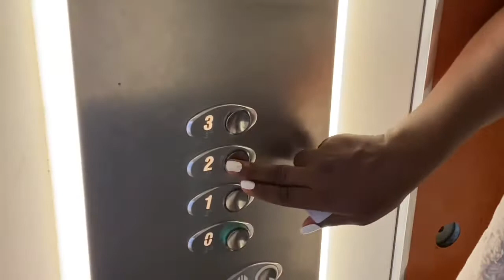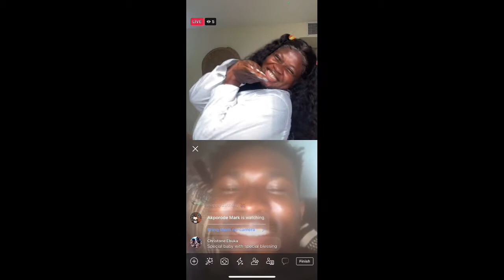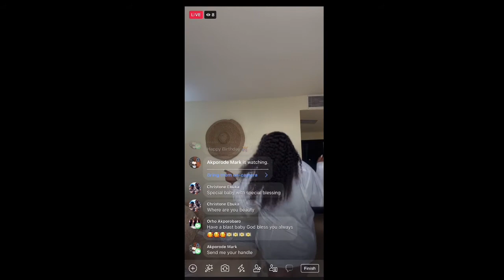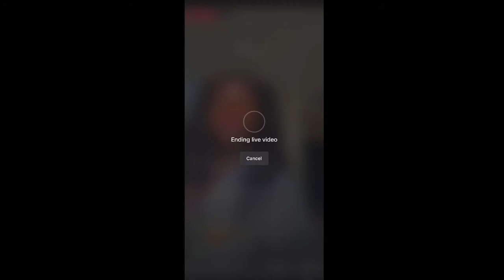MY BIRTHDAY VLOG THAT TOOK 3 MONTHS TO EDIT.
I don’t have the right to any of the songs I used.